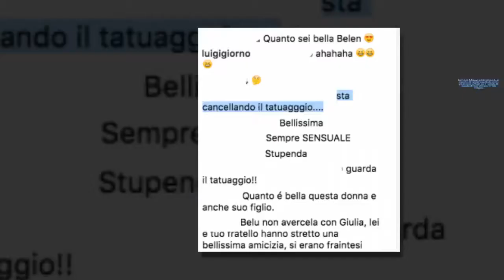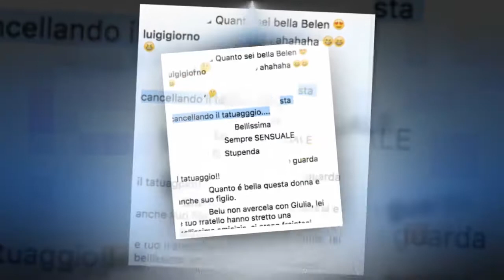‘Cosa hai fatto sul braccio sinistro?’: Belen pubblica una foto su Instagram ....| STARS NEWS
Belen Rodriguez in un ristorante intenta ad ordinare la torta: nella foto pubblicata su Instagram tanti utenti notano un dettaglio davvero strano. Sembrerebbero lividi quelle macchie che appaiono sul braccio sinistro della nota showgirl e invece...